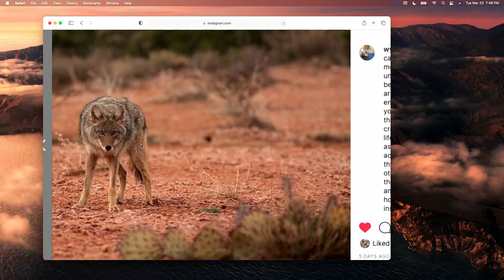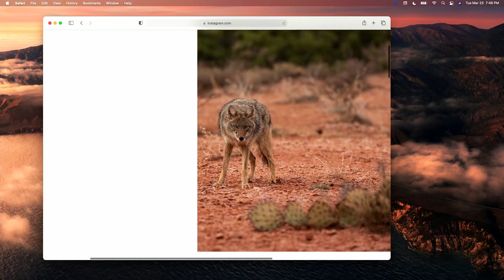Wyman on Predator Hunting Contests - The Big Honker Podcast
Wyman shares his views on predator hunting contest and explains his reasons for harvesting the occasional coyote or bobcat that gets recorded in his hunting journal.